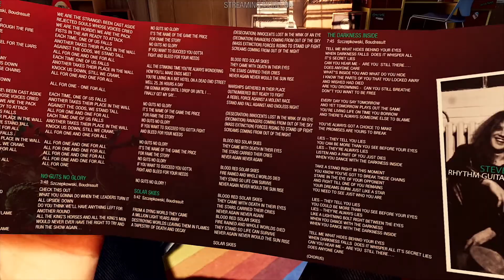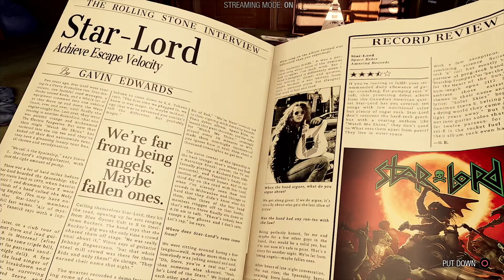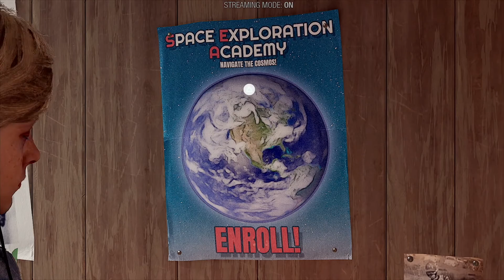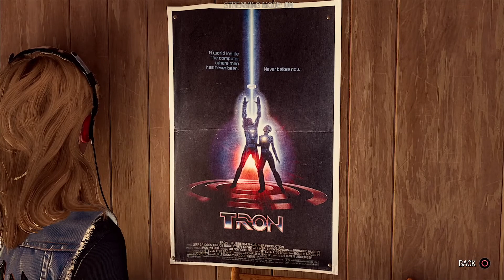Guardians of the Galaxy [PS5] - Part 01 - Deep in the Dark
Not mandatory but if you would like to support me and my channel, please find the link for donations

[PLEASE NOTE: all donations are used for streaming equipment and anything related to providing more content for you all!]